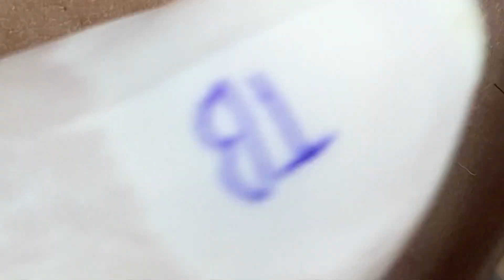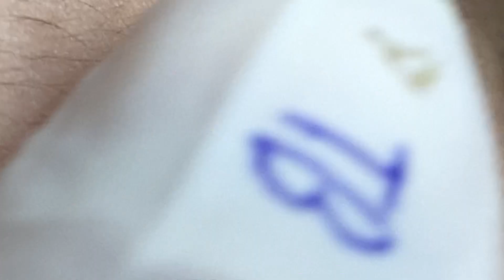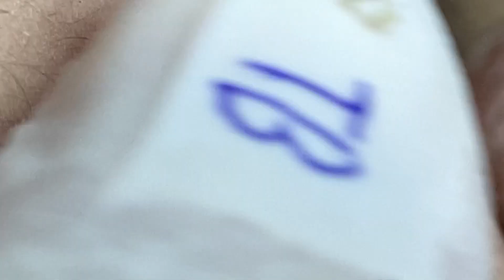Make Your Day Satisfying with AnViNa New Videos 08